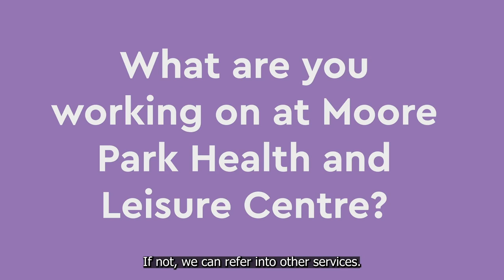Supporting social prescribing with the Assura Community Fund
In this video, our Social Impact Lead, Karen Nolan, discovers how the Assura Community Fund can support increased capacity for social prescribing in Blackpool and some of the benefits that social prescribing can bring.